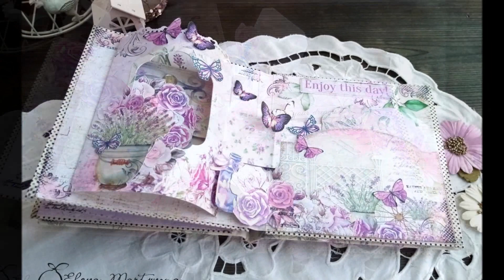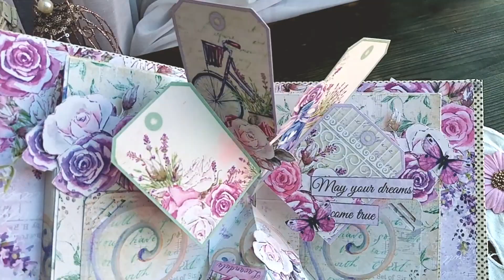Co to jest album pop up - album scrapbookingowy w stylu prowansalskim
Zastanawiasz się, co to jest album pop up? Chcesz zobaczyć, jak rozkładają się strony tego nietypowego, niebanalnego i przyciągającego uwagę albumu? Kochasz klimaty sielskiej i romantycznej Prowansji? Jeśli na powyższe pytania odpowiedziałaś twierdząco, z pewnością spodoba Ci się projekt scrapbookingowy naszej Projektantki, Eleny. Elena prezentuje dziś ręcznie robiony album typu pop up z przepięknie "wyskakującymi" kompozycjami dekoracyjnymi i scenkami rodem ze słonecznej Prowansji!

Co to jest album pop up? Jest to ręcznie robiony album z kartami, na których zaobserwować można ruch poszczególnych elementów. Dekoracje na kartach albumu unoszą się prostopadle lub równolegle do powierzchni stron. Śmiało można więc powiedzieć, że album typu pop up jest albumem interaktywnym. Przemyślane kompozycje przyciągają uwagę i zachwycają każdego, kto na nie spojrzy! Każdy zastanawia się, jak to jest zrobione i choć praca nad takim albumem wymaga dużego zaangażowania i skupienia, efekt końcowy z pewnością jest wart wielu godzin pracy. Album pop up to piękny album handmade na zdjęcia i jednocześnie małe dzieło sztuki, które warto mieć dla samego podziwiania go.

Elena wykonała swój album pop up, korzystając z kolekcji papierów do scrapbookingu LemonCraft: My Sweet Provence W pracy użyła nie tylko przepięknych wzorów papierów scrapowych w stylu prowansalskim, ale także mnóstwa elementów do wycinania dostępnych w kolekcji. Mamy tu zarówno wypukłe dekoracje w postaci scenek z wykorzystaniem koszy lawendy, glinianych dzbanuszków, rowerów czy motyli, jak i unoszące się nad powierzchnią kart albumu ramki na zdjęcia i tagi na zapiski oraz mniejsze fotografie. Album ma niesamowity klimat, każda strona to kolejna, zaskakująca niespodzianka, dostarczająca oglądającemu niesamowitych wrażeń estetycznych. Album typu pop up to świetny pomysł na oryginalny prezent!

Jeśli podoba Ci się projekt Eleny, koniecznie zajrzyj do innych filmów naszych utalentowanych Projektantek! Znajdziesz nas także na Facebooku Instagramie i blogu Mamy nadzieję, że znajdziesz u nas mnóstwo inspiracji i ciekawostek z dziedziny scrapbookingu!